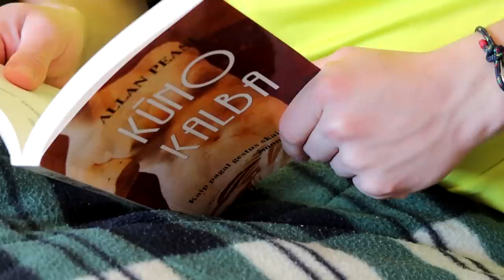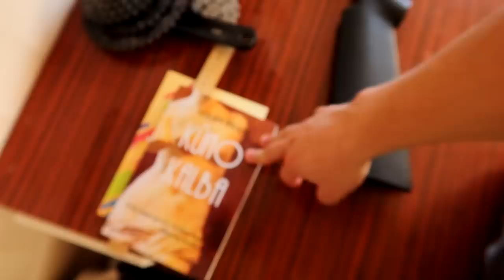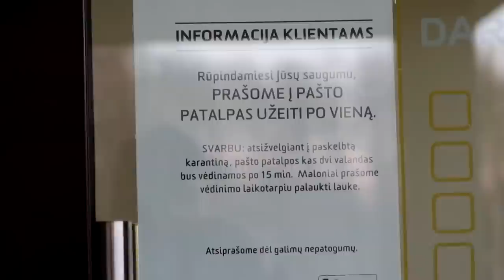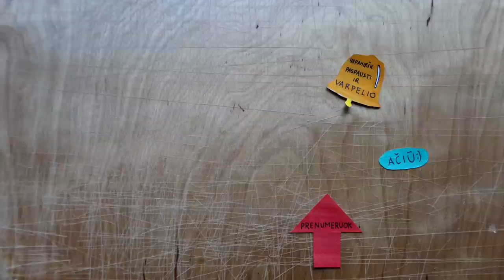Karantinas | StayWithMe | StayHome